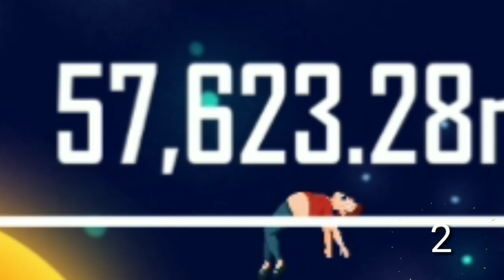Buddy Toss - All new characters new character line update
Hey guys Buddy toss has recently published a new update in the game which looks a pretty amazing because this is what we were looking for This video is just about that update.

I hope you may like the video

also watch